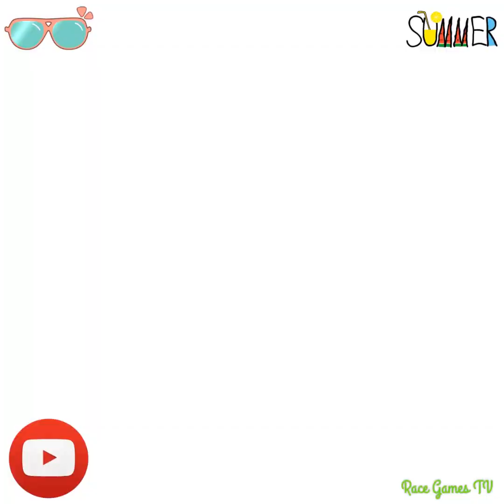All Skin Unlocked - Shotgun Puzzles Mode| Hitmasters| Video Gameplay Part 7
Hitmasters - All Skin Unlocked - With Shotgun Mode, Complete Level 85 To 130.

Hitmasters: Game Vui Nhon, Ban Sung Va Ghep Hinh Rat Hai Huoc, Game Rat Phu Hop Giam Stress. Cac Ban Tai Game Ve Choi Va Xem Video Vui Ve Cac Ban Nhe!

(*) Copyright by Hitmasters.
If there are any copyright related issues about content, images, music,.  .  .  .  Thank you very much!